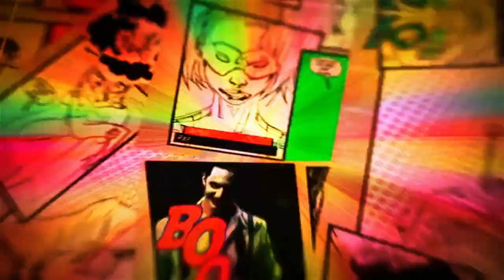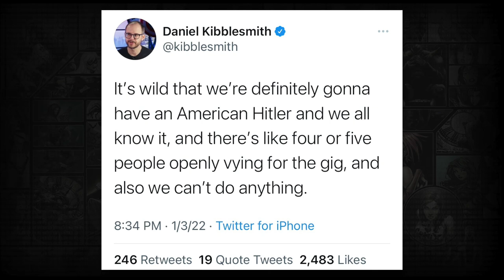Goran makes the case for high heels and this is hate speech apparently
Cheesy "What The?" style humor showing how high heels can stick to a wall is sexist garbage but openly stating the end of the world is coming is apparently a-ok. I mean...